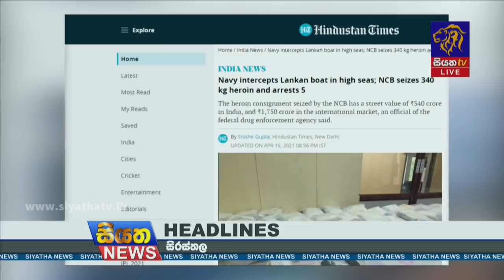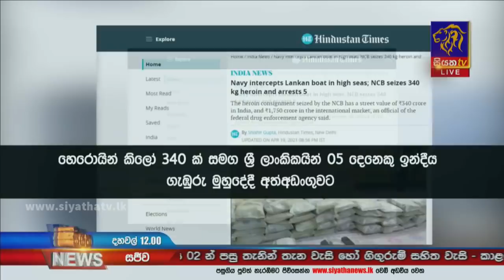Siyatha News | 12.00 PM | 20 - 04 - 2021